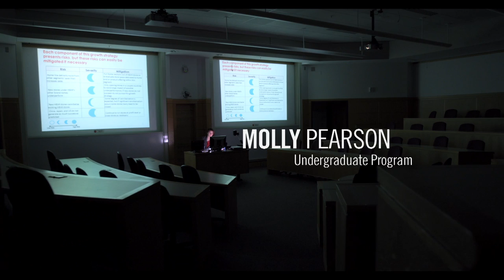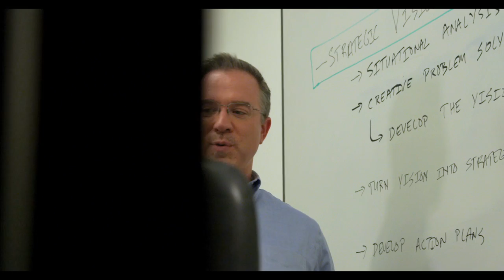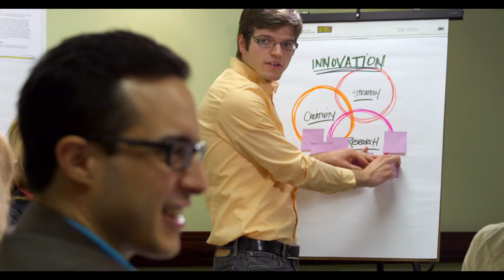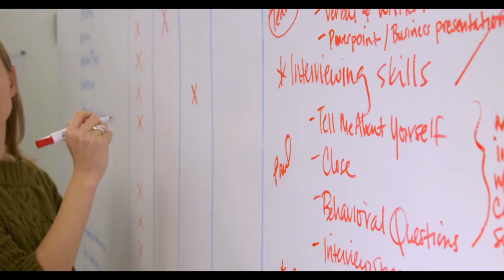Kelley Courage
At the Kelley School, we build courage in our students. It takes courage to meet new challenges. It takes courage to know personal limits, and surpass them. Courage is a choice, and it's one that we encourage so that all of our students will be successful.

We hope you enjoy the following video which tells the Kelley Courage story in the words of our students and alumni.

Credits:
IU Archives
IU Athletics
IU Radio and Television Services